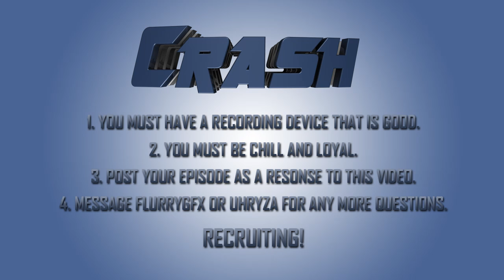Crash Recruiting Video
Have Fun Its Do 12/24/11 :)